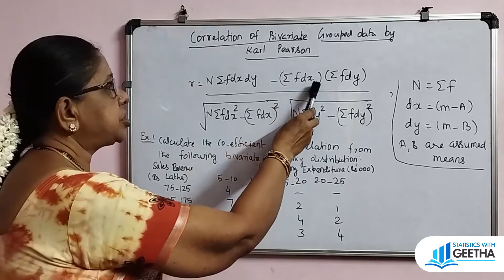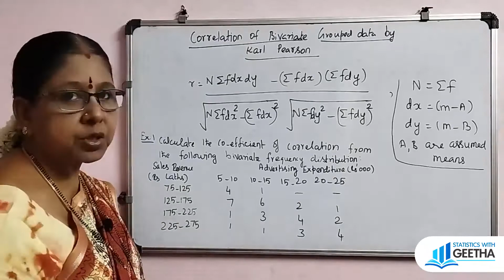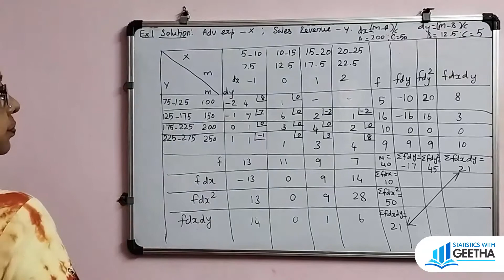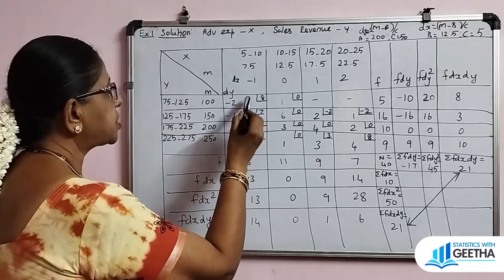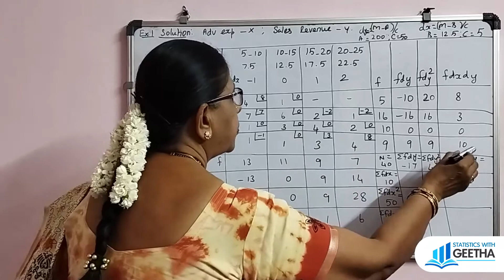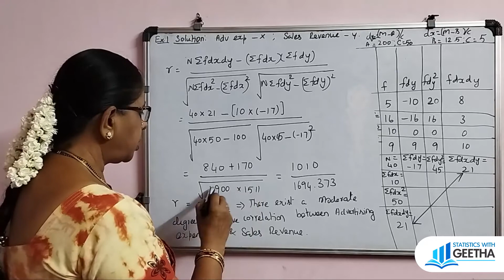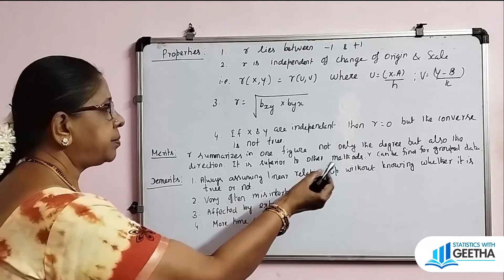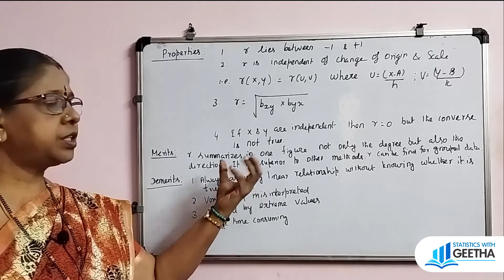Correlation for bivariate frequency distribution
Methods of studying correlation
when bivariate grouped frequency distribution is given the method suggested by Karl Pearson's correlation co-efficient can be used.